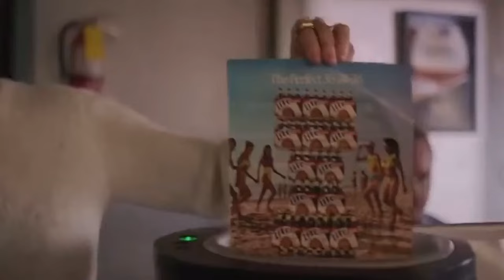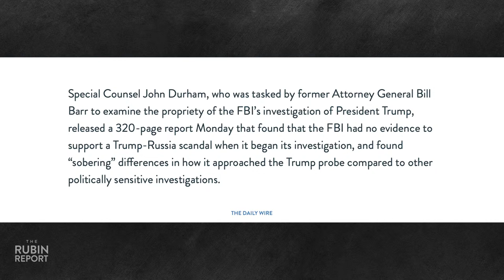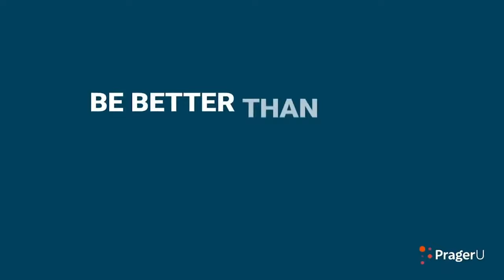'I Don't Care!' Elon Musk Destroys CNBC Reporter In Live Interview | Direct Message | Rubin Report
Dave Rubin of “The Rubin Report” talks about Tesla and Twitter CEO Elon Musk’s tense interview with CNBC’s David Faber at Tesla’s annual shareholder meeting where he was asked about his controversial tweets and support of conspiracy theorists; Kamala Harris trying to convince her audience that what Republicans call gender ideology is really women’s history; John Fetterman’s hard to watch questioning about bank bailouts as a part of the Senate Banking Committee; Ilana Glazer telling “The Late Show’s” Stephen Colbert that he’s one of the “good” white people; CNN’s Jake Tapper admitting that the Durham Report, which looked into the Trump-Russia investigation, exonerates Trump and looks bad for the FBI; how well Eric Swalwell’s argument with Tucker Carlson about the Trump’s collusion aged; Barack Obama telling Nate Burleson his concerns about political media bias and political polarization; and much more.

Chamonix's Genucel serum with plant stem cell technology helps get rid of those bags and puffiness under your eyes. Plus a free upgrade to priority shipping.